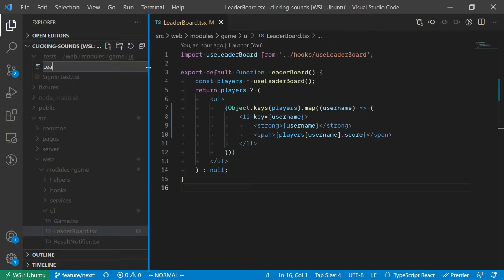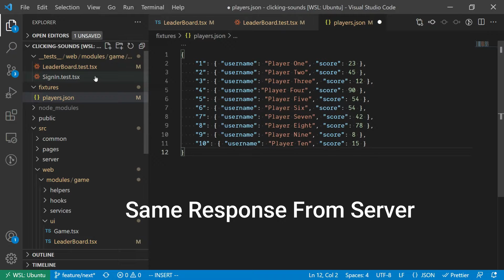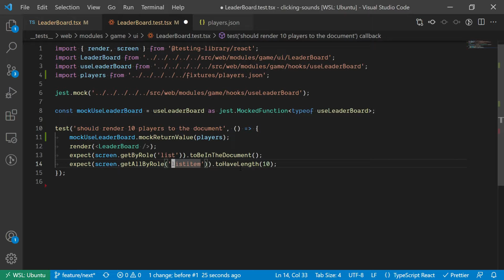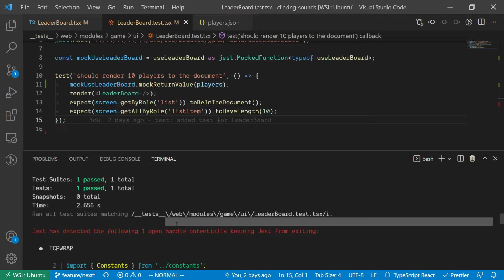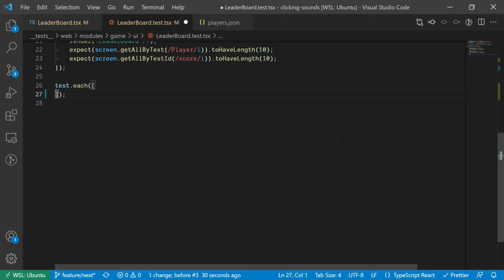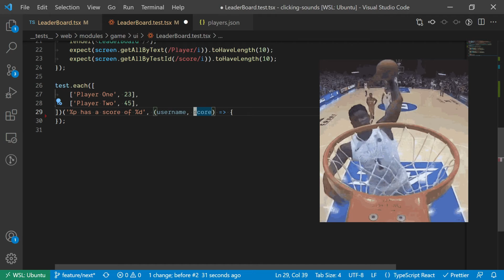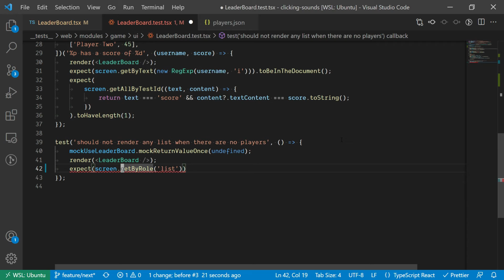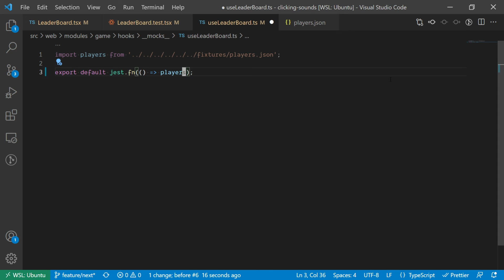Using GetAllBy To Test React Components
This shows how to test multiple components using the getAllBy from the react testing library. And show how to make use of the detectOpenHandles from jest, to find out what might be causing warnings in your tests.

Chapters
0:00 Intro
0:22 Sample Project For Testing
0:56 Mocking hooks
1:38 Testing list components existence In DOM
3:00 Using detectOpenHandles to track problems
3:35 Testing total number of list items in DOM
4:32 Using jest each to test individual items
6:38 Using queryBy in place of getBy
7:24 Alternate way to mock using the __mocks__
7:56 Conclusion